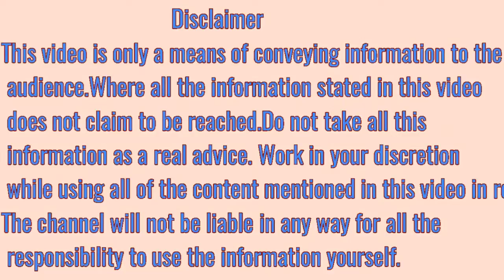nimbu ke fayde